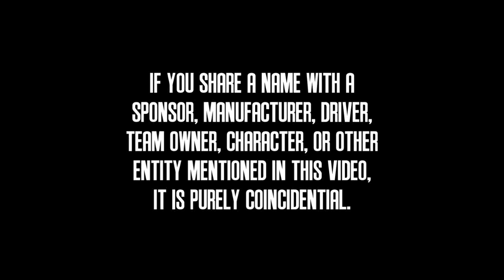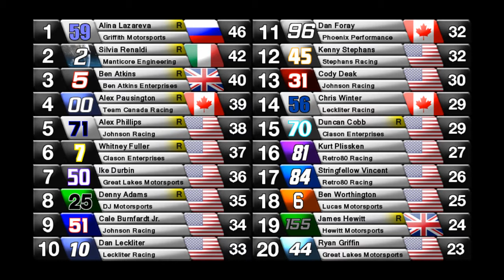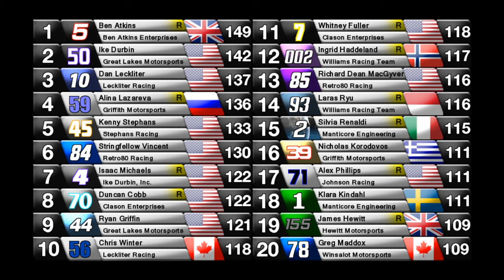2014 PCC Cup Series: Race 4: Carbondale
The PCC Cup Series makes it's yearly trip to the Carbondale Speedway, a short track in Southern Illinois.  Will the yearly Carbondale Acrobatics Show make an appearance, or will these races be more tame?